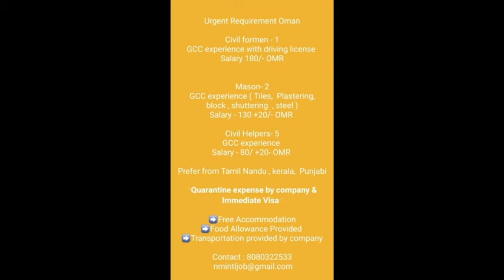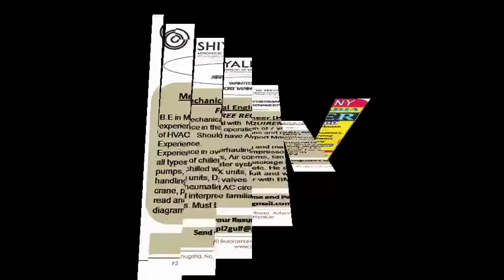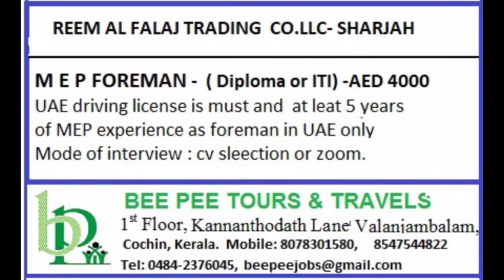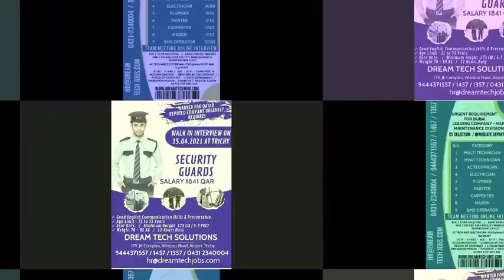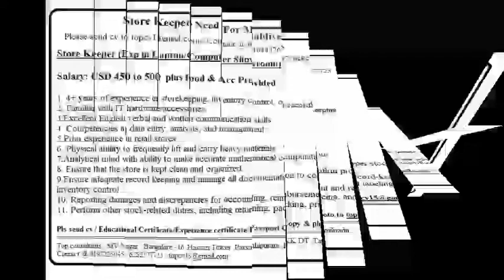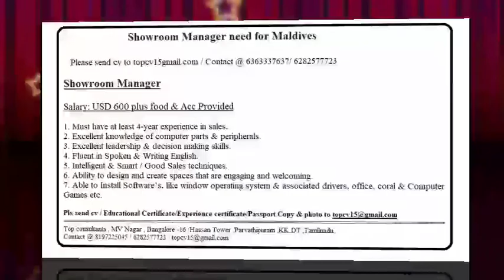Assignment Abroad Times Today Gulf Job for fresher Gulf job vacancy Overseas oppertunity